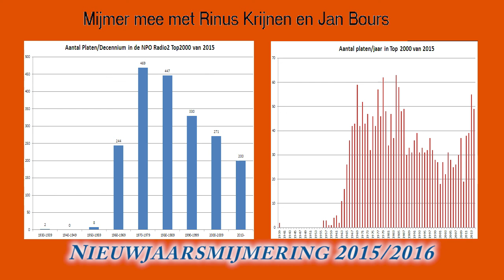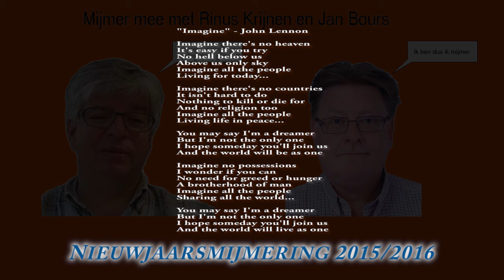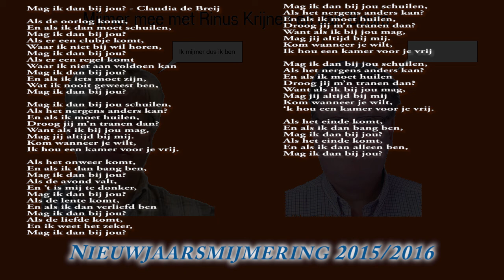Nieuwsjaarsmijmering met Rinus Krijnen en Jan Bours - 2015 op 2016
Opgenomen op 1 januari 2016

We kijken terug op het afgelopen jaar, maar richten onze blik vooral op de toekomst en u als kijker/luisteraar kunt daar uw graantje van meepikken !